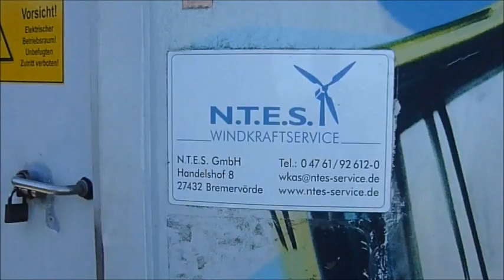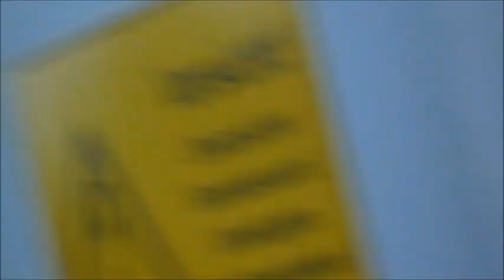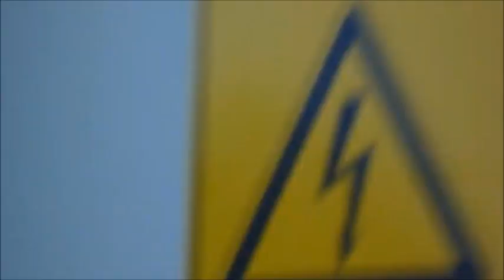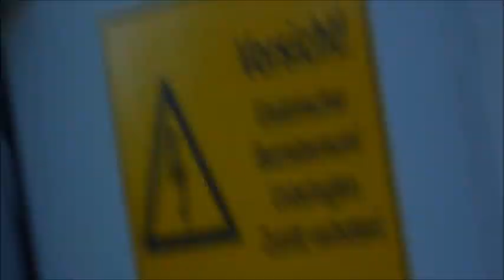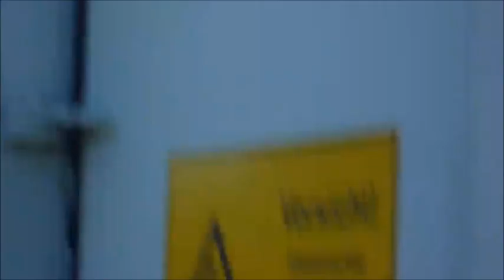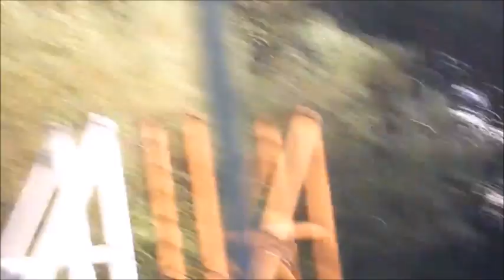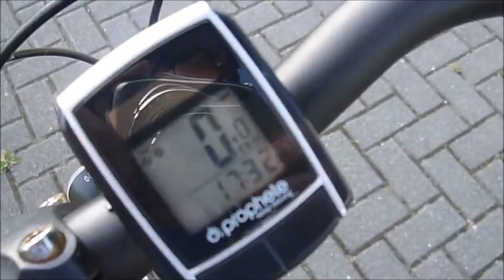Adwen 8 MW, An Bonus und Areva im Bremerhaven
das sind unter anderem 2 Anlagen (die Adwen und die Areva) die ich bei meiner letzten Tour im Bremerhaven nicht fand, also den Weg zu den nicht gefunden habe und jetzt war ich nochmal da und bin dort direkt gewesen. Die 2 An Bonus lagen auf dem Weg zur 8 MW Anlage von Adwen und ich dachte, komm nimmst du die auch noch mit.

Sorry die Zeit am Ende war laut Uhr zu spät geworden und so konnte ich nicht mehr zu den E-40 in Midlum, denn wenn ich dort gewesen wäre, dann hätte ich hinterher im Bahnhof übernachten müssen und das sehe ich nicht ein. Weil das dann leider die letzte gute Zugverbindung war die ich kriegen konnte, musste ich leider los und musste die E-40 in Midlum dann aus-lassen.

Diese Tour war am 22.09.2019